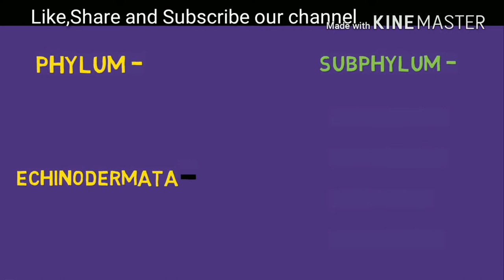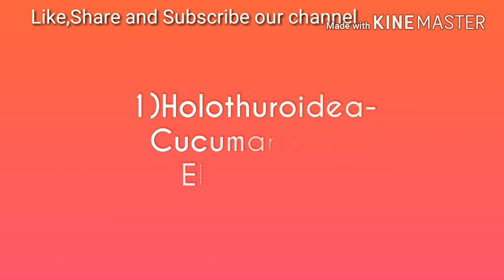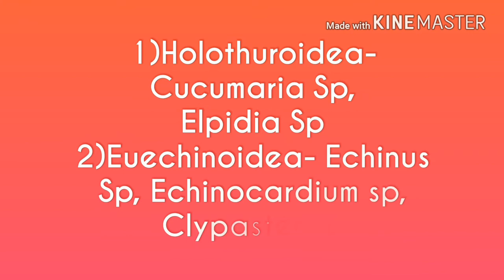Phylum Echinodermata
2.Ecology and Classification of North American Freshwater Invertebrates
3.The Monarchs Are Missing: A Butterfly Mystery
4.Los Invertebrables
5.Modern Textbook Of Zoology Vertebrates
6.Comparative Anatomy of Vertebrates
7.A Text Book Of Zoology Vertebrates
8.Animal Behaviour (Ethology)
9.Fundamentals of Animal Behaviour
10.Textbook of Animal Behaviour
11.The Origin of Species: 150th Anniversary Edition
12.Organic Evolution (Evolutionary Biology)
13.Cell Biology, Genetics, Molecular Biology, Evolution & Ecology
14.Introduction to Bio-Statistics
15.Basics of Biostatistics: A Manual for Medical Practitioners
16.Advanced Practical Zoology
17.Best Biology Box

Echinoderms form a well-defined and highly-derived clade of metazoans. They have attracted much attention due to their extensive fossil record, ecological importance in the marine realm, intriguing adult morphology, unusual biomechanical properties, and experimentally manipulable embryos. The approximately 7,000 species of extant echinoderms fall into five well-defined clades: Crinoidea (sea lilies and feather stars), Ophiuroidea (basket stars and brittle stars), Asteroidea (starfishes), Echinoidea (sea urchins, sand dollars, and sea biscuits), and Holothuroidea (sea cucumbers). The phylogenetic position of the Concentricycloidea (sea daisies; 2 species),